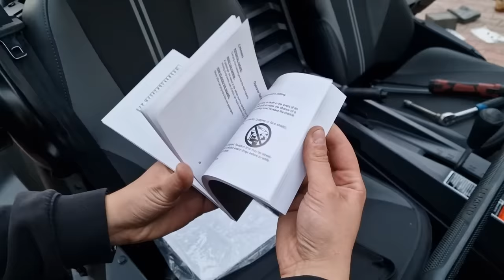PREMIERA i UNBOXING CFMOTO ZFORCE SPORT 1000 R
- Na Forum jest już ponad 1600 !!! Osób które chętnie doradzą i pomogą.
- Znajdziesz tam również RABATY i PROMOCJE .